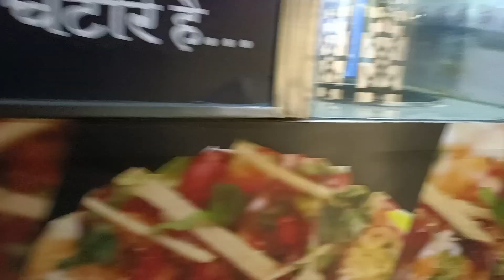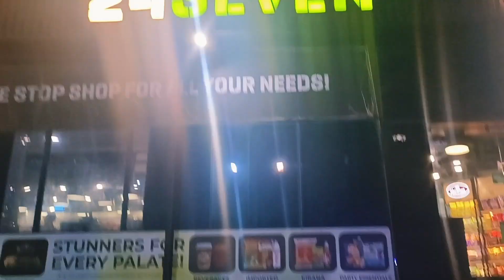kids wonder land/ kids having fun / Preshu ki masti / fun day with family